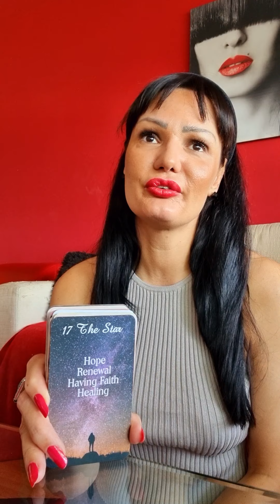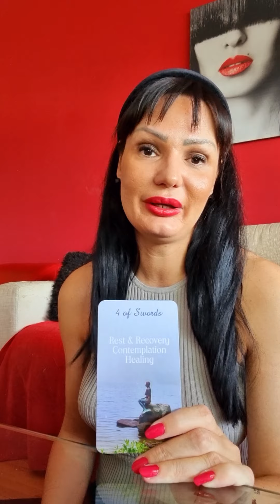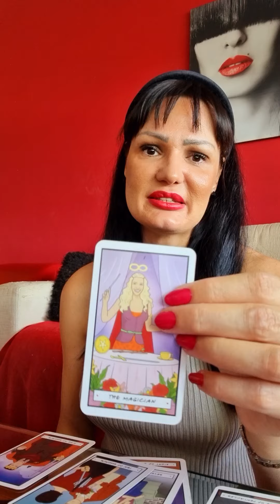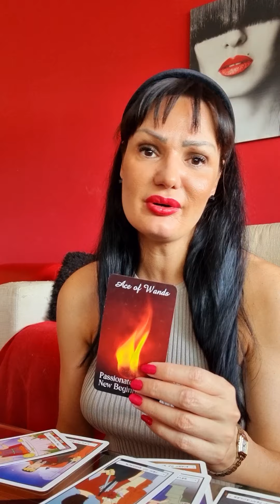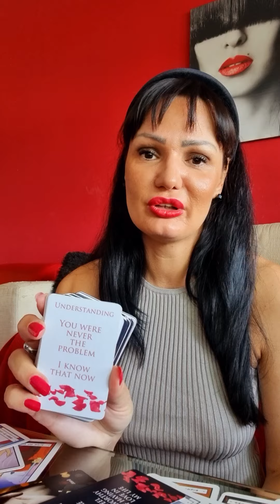CAPRICORN Coming with a new fresh promising offer!🎁♥️ love tarot reading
Hello my Capricorn! This is a tarot reading for you for July 2022. Please take what resonates with you and leave what doesn't. Have a  beautiful week!!! ❤💋

Stasha